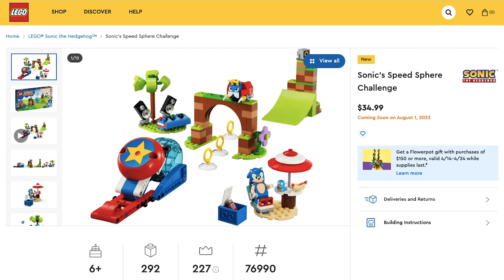¡Todo sobre los Nuevos Sets de LEGO Sonic The Hedgehog! 🤯🌀🔥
Podrás encontrar estos sets en LEGO Shop  🛍

Conoce también los nuevos sets de LEGO Super Mario 🍄⭐️